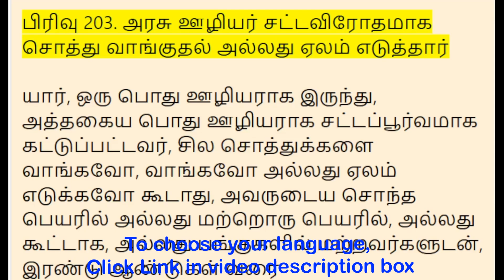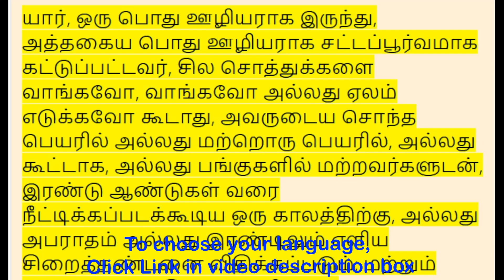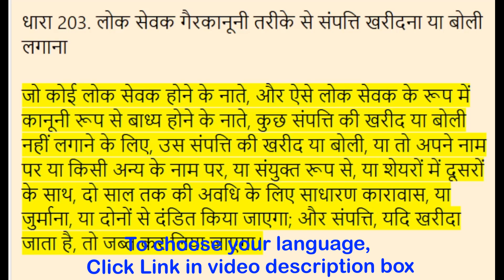Section 203 - Public servant unlawfully buying or bidding for property. BNS Act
English - 00:00:00
தமிழ் - 00:00:39
हिन्दी - 00:01:23

(BNS Act 2023) in English to Tamil, Hindi

Section 203. Public servant unlawfully buying or bidding for property

Whoever, being a public servant, and being legally bound as such public servant, not to purchase or bid for certain property, purchases or bids for that property, either in his own name or in the name of another, or jointly, or in shares with others, shall be punished with simple imprisonment for a term which may extend to two years, or with fine, or with both; and the property, if purchased, shall be confiscated.

பிரிவு 203. அரசு ஊழியர் சட்டவிரோதமாக சொத்து வாங்குதல் அல்லது ஏலம் எடுத்தார்

யார், ஒரு பொது ஊழியராக இருந்து, அத்தகைய பொது ஊழியராக சட்டப்பூர்வமாக கட்டுப்பட்டவர், சில சொத்துக்களை வாங்கவோ, வாங்கவோ அல்லது ஏலம் எடுக்கவோ கூடாது, அவருடைய சொந்த பெயரில் அல்லது மற்றொரு பெயரில், அல்லது கூட்டாக, அல்லது பங்குகளில் மற்றவர்களுடன், இரண்டு ஆண்டுகள் வரை நீட்டிக்கப்படக்கூடிய ஒரு காலத்திற்கு, அல்லது அபராதம் அல்லது இரண்டிலும் எளிய சிறைத்தண்டனை விதிக்கப்படும்; மற்றும் சொத்து, வாங்கினால், பறிமுதல் செய்யப்படும்.

धारा 203. लोक सेवक गैरकानूनी तरीके से संपत्ति खरीदना या बोली लगाना

जो कोई लोक सेवक होने के नाते, और ऐसे लोक सेवक के रूप में कानूनी रूप से बाध्य होने के नाते, कुछ संपत्ति की खरीद या बोली नहीं लगाने के लिए, उस संपत्ति की खरीद या बोली, या तो अपने नाम पर या किसी अन्य के नाम पर, या संयुक्त रूप से, या शेयरों में दूसरों के साथ, दो साल तक की अवधि के लिए साधारण कारावास, या जुर्माना, या दोनों से दंडित किया जाएगा; और संपत्ति, यदि खरीदा जाता है, तो जब्त कर लिया जाएगा।